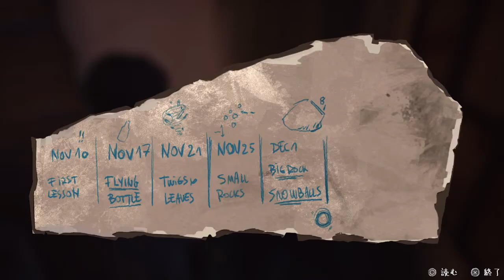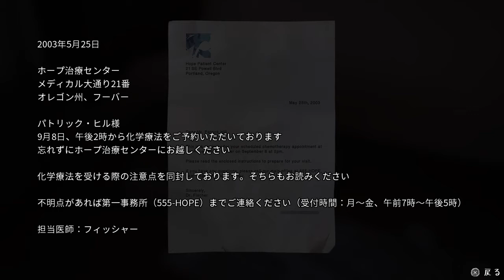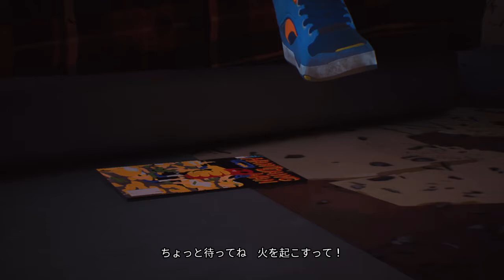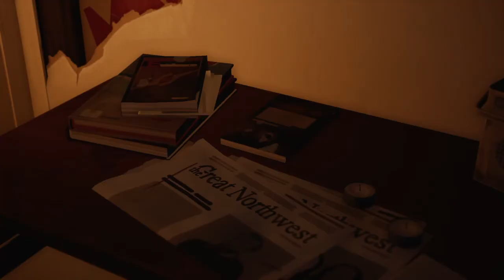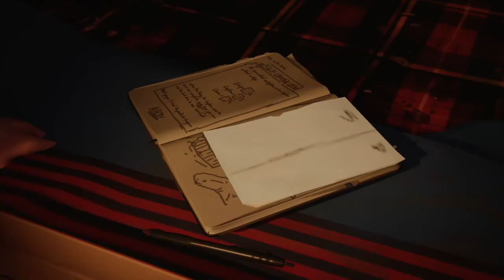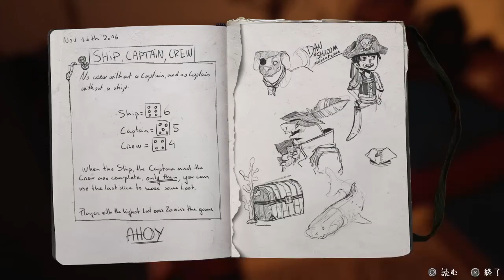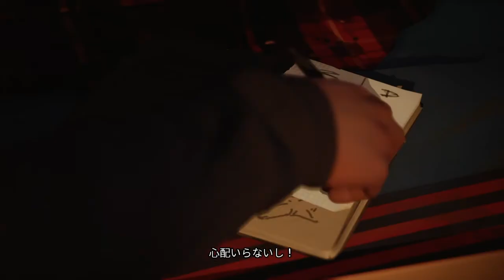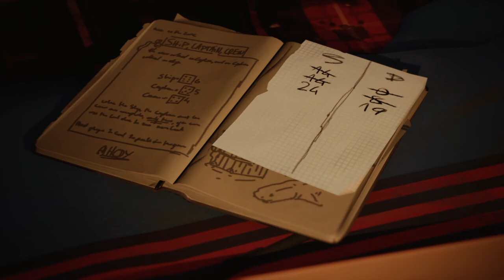【実況】サイコロゲーム兄弟対決【LIFE IS STRANGE】